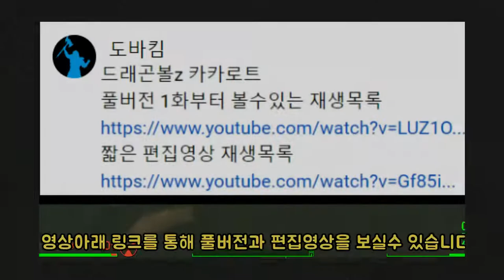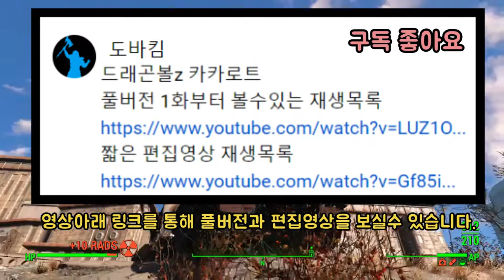베지터 화내는 영상